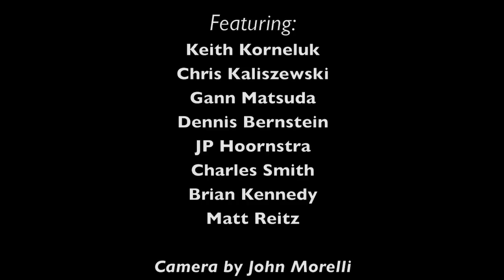Episode 57 - Los Angeles Kings Post-Season RoundTable, Part 1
In this first installment of the 'Los Angeles Kings Post-Season Roundtable,' the panel breaks down the coaching tendencies, line changes and long-term role of Kings Head Coach Terry Murray.